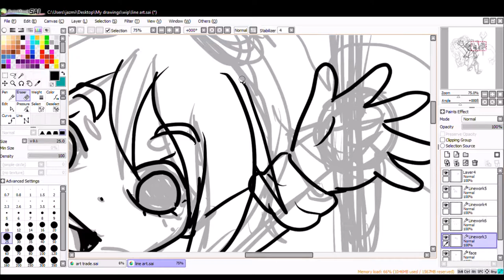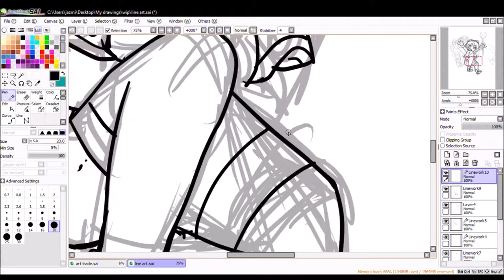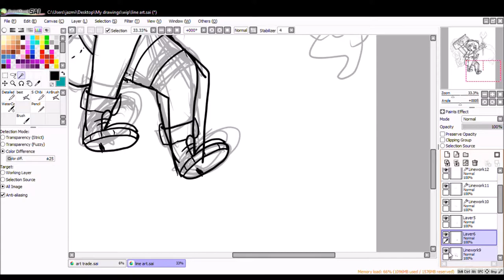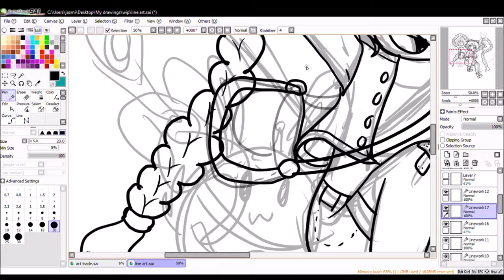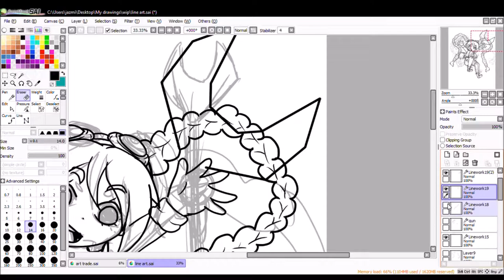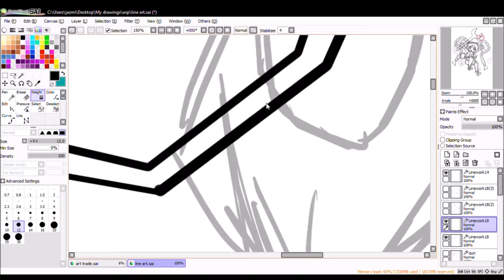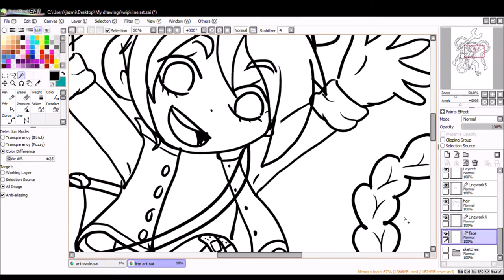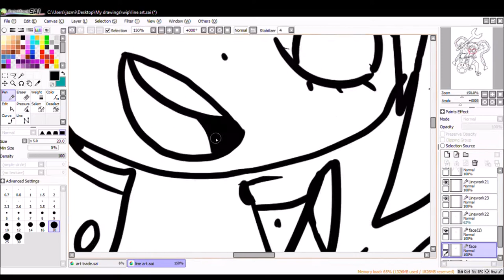Cute Mechanic Art Collab Line Art [SpeedPaint]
Hey guys, I'm back after a long hiatus
I got a line art speed paint for yawl today for an art collab I am doing with a friend.

Drawing software: Paint Tool Sai
Tablet used: Intuos pen small
Time to complete: About 2hrs